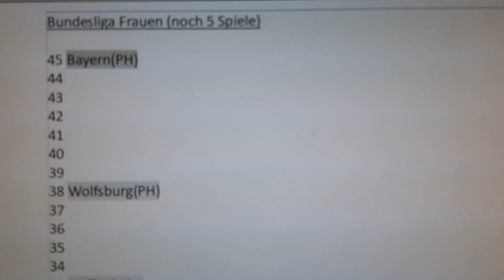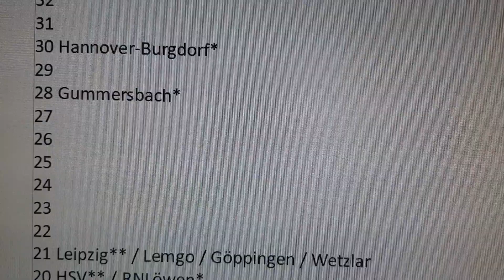Großes Tennis in Miami - The Frühsport für Do, 28.03.24 und Fr, 29.03.24